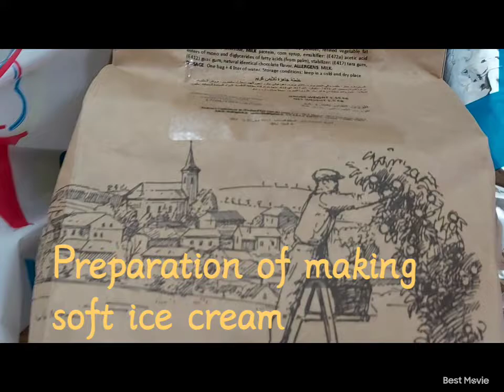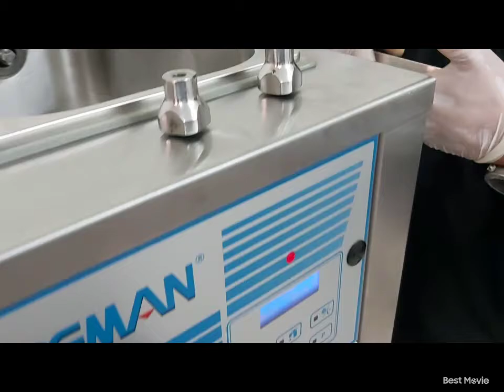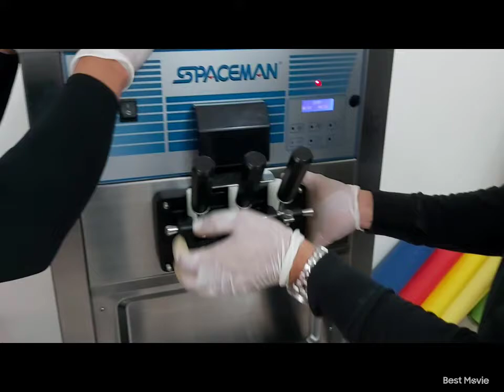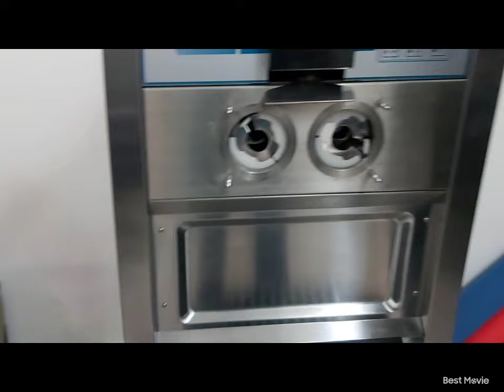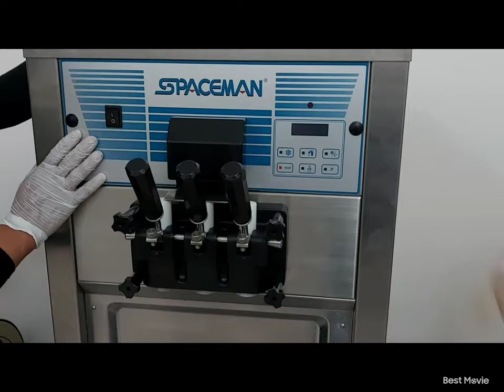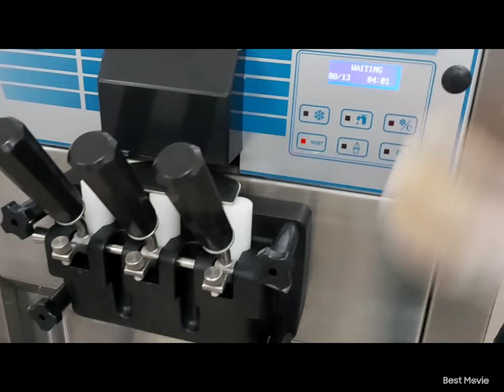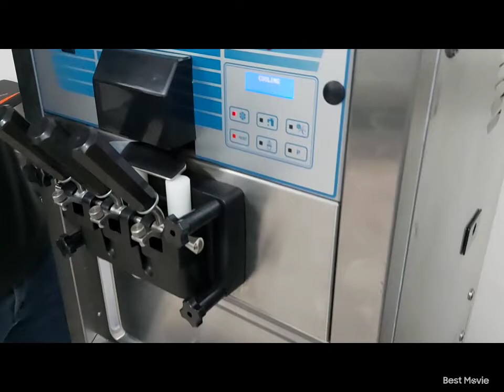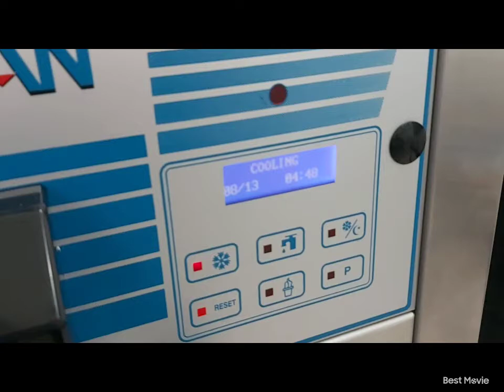How to make a soft ice cream using by 2 in 1 machine? / Start the business.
Soft ice cream will need to invest a machine.  Need a supplier for powder ice cream and start first with 2 flavors, the vanilla and chocolate.  The video will show the setting up of the machine as well as the mixing of vanilla and chocolate flavor.
Very simple, and good to start for opening a business.